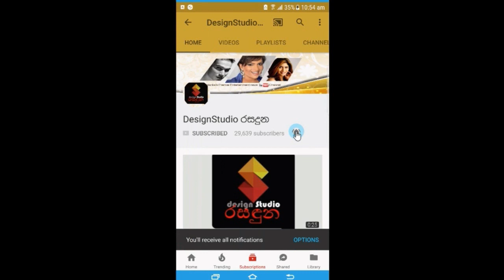පිස්සු ටික් ටොක් ලෝචි,සංගීතේ මලිත සමගින් කරපු pre shoot එක මෙන්න. Lochi & Kalum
යකෝ මේ පිස්සු ඩබල බැදලද!